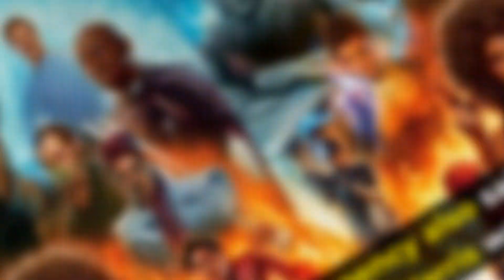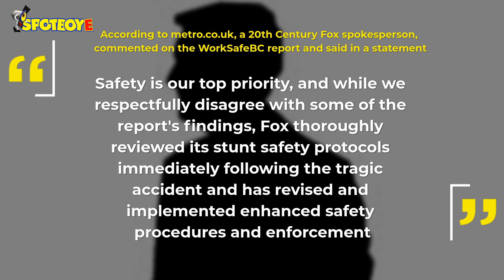Deadpool 2 Stuntwoman’s Death A Result Of Lack Of Safety Measures | Hollywood | SpotboyE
An investigation into the death of Deadpool2 stuntwoman Joi Harris concluded that her fatal motorcycle accident occurred due to a series of safety errors. Government agency WorkSafeBC said the film's makers should have ensured JoiHarris was wearing a helmet.